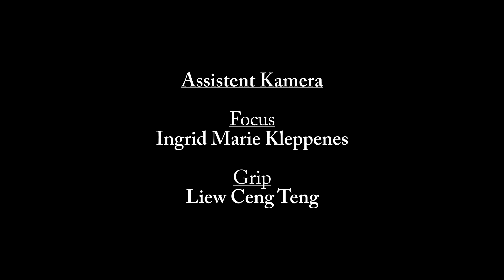ACT 12 (Ha det godt / Last good bye)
Last Farewell.

Film rehearsal, Black Magic Cinema 4K footage, URSA Mini Pro, Red One, Red Camera, GH5, GH4, Zoom F8, Røde lavalier mic, Sennheiser shotgun mic.

Filmkollektivet PurpleDragons FilmVerksted & 1Harmoni